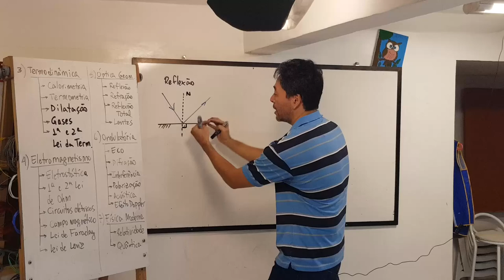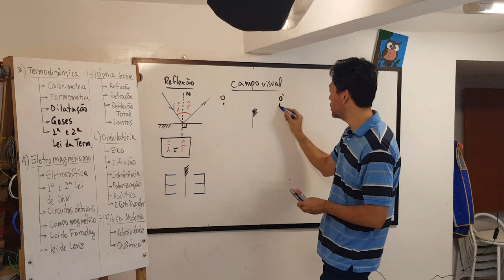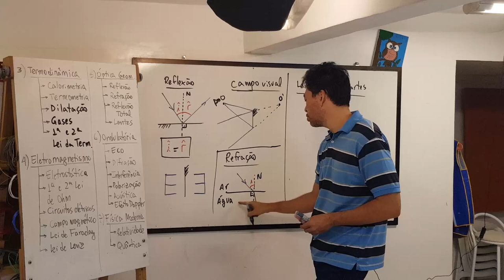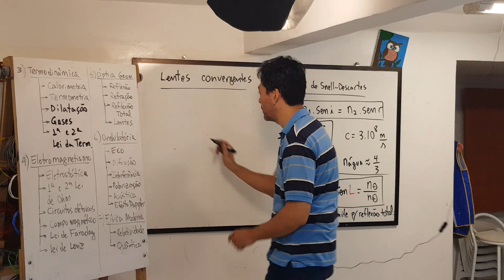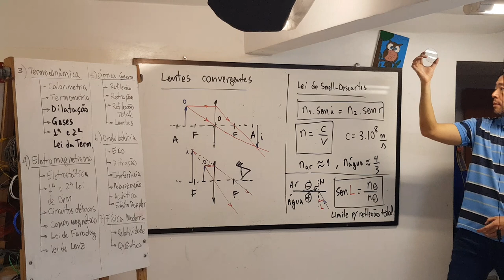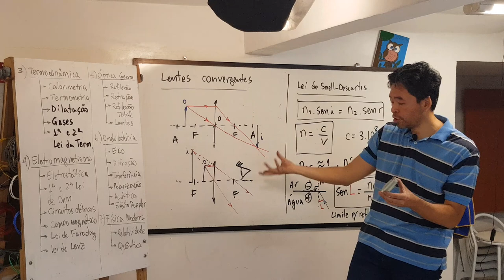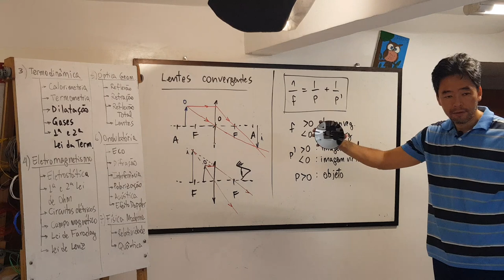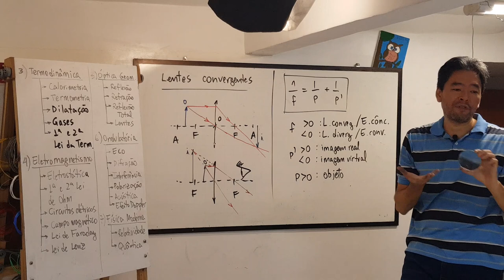Óptica Geométrica - Revisão de Física #6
6ª aula de revisão de Física para os vestibulares - Óptica Geométrica:
- Reflexão em espelhos planos e campo visual em 0:01
- Refração da luz e Lei de Snell-Descartes em 2:53
- Reflexão total em 4:16
- Imagens em lentes, espelhos esféricos e equação de Gauss em 5:45